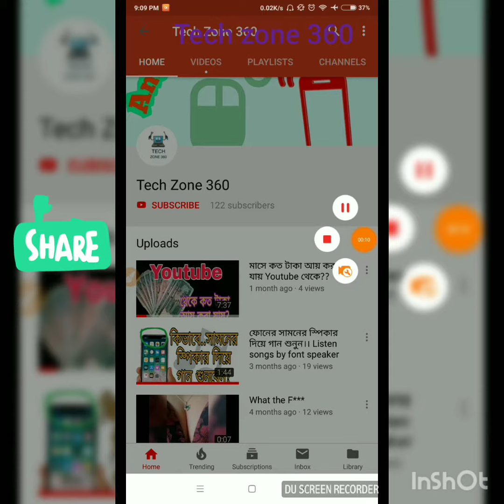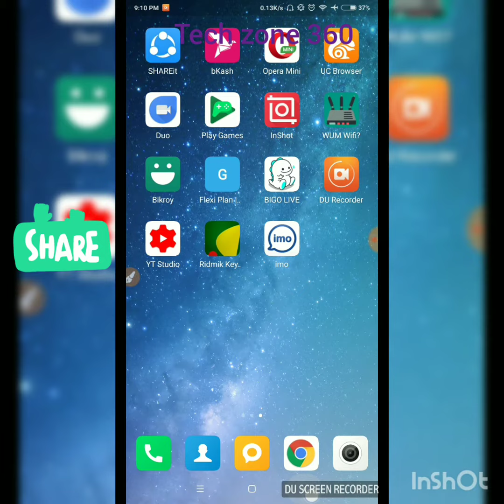Imo তে এই story বন্ধ ❎ করুন মাত্র১০ সেকেন্ডে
imo story off.Saving data